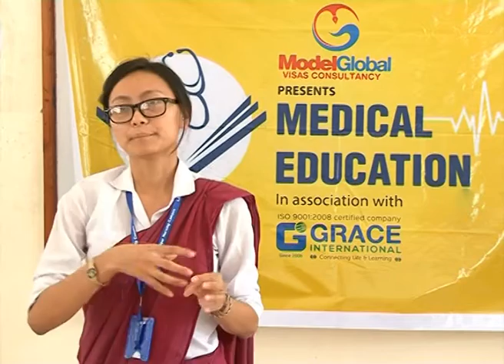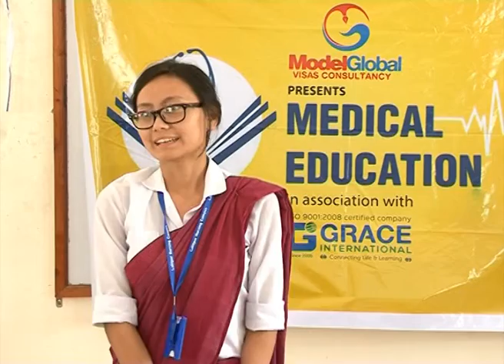voice of Nurse 2016 | Lalitpur Nursing Campus | Sabi Tilija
Medical Education envisions in creating an environment for both educators and scholars with their direct involvement, where they can bring forward the creativity and knowledge representing them for the betterment of all.